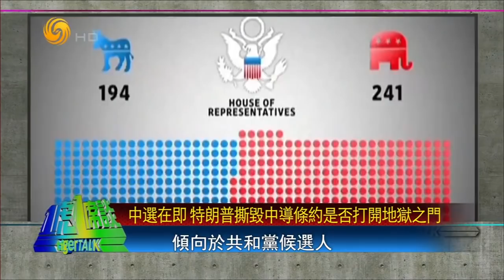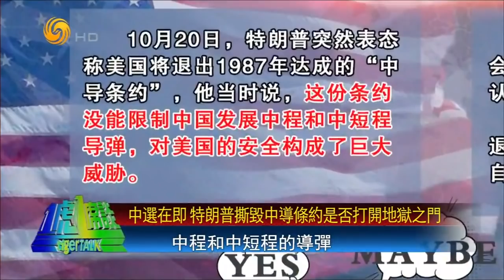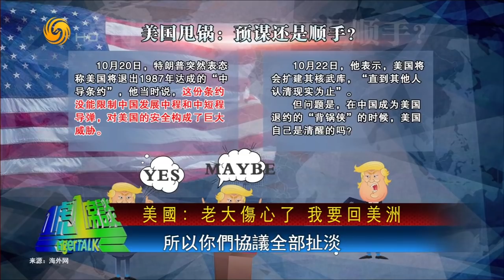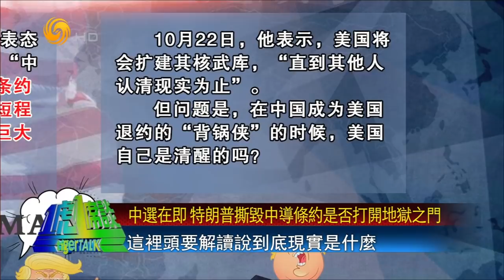《一虎一席談》中選在即 特朗普撕毀中導條約是否打開地獄之門？20181103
本期看點：美國退出《中導條約》預示著新一輪核軍備競賽的開始？